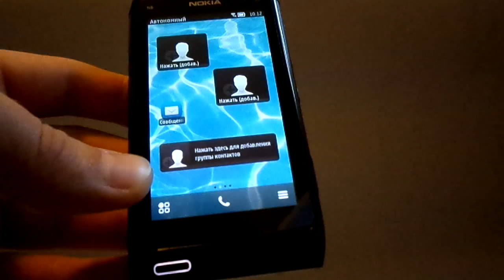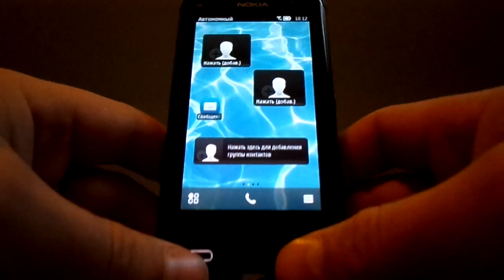Nokia N8 обзор gadget x